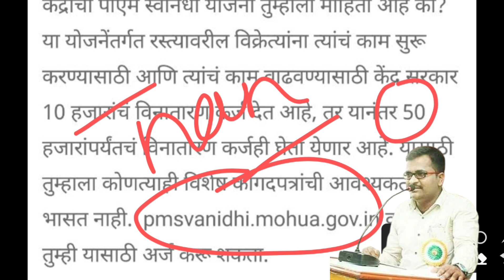तुमच्या खात्यात १०हजार रुपये जमा ! आताच चेक करा